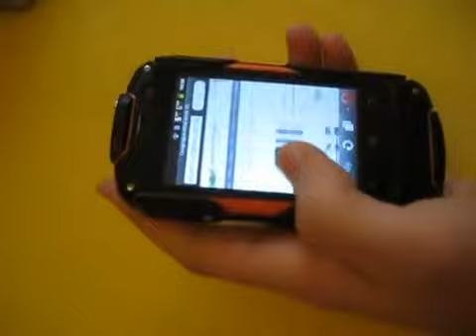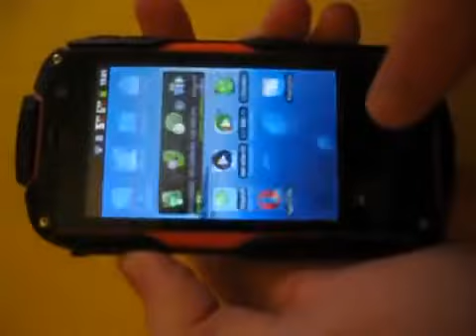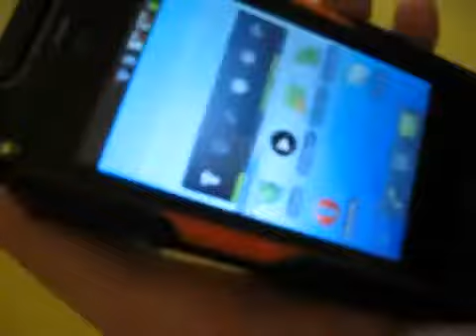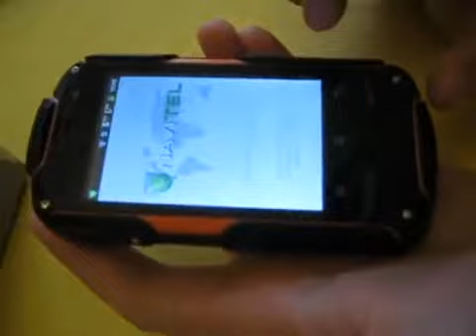best rugged waterproof cell phones AGM ROCK V5 IP67 waterproof smartphone review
Rugged Outdoor 3G Android 4.0 Smartphone
IP 67 waterproof ,dustproof ,shockproof
GPS+WIFI+FM+BT
Dual sim card stand by